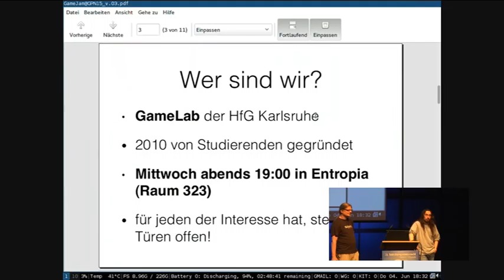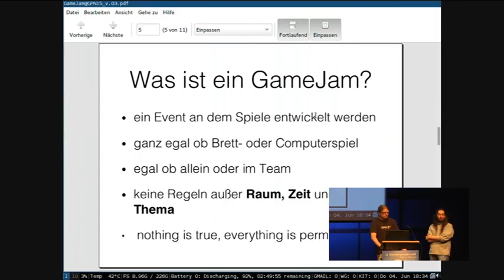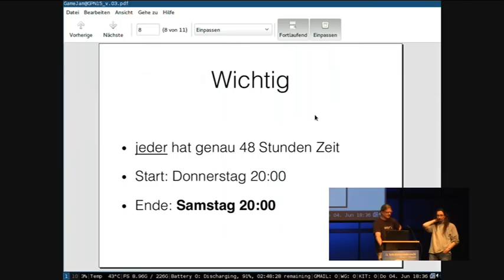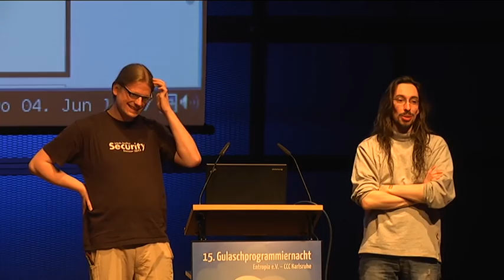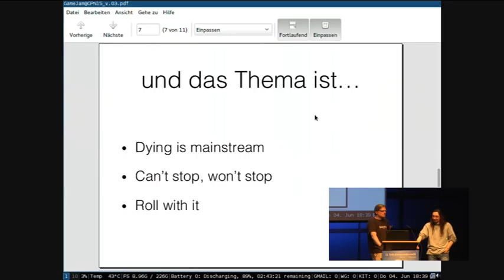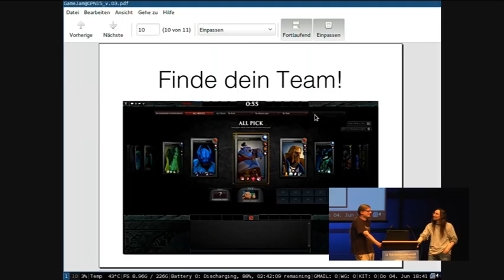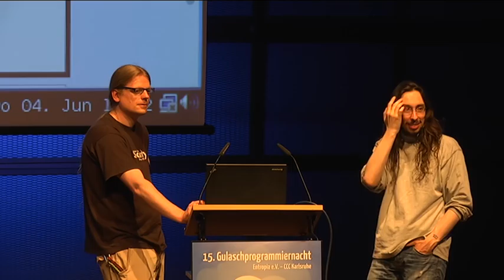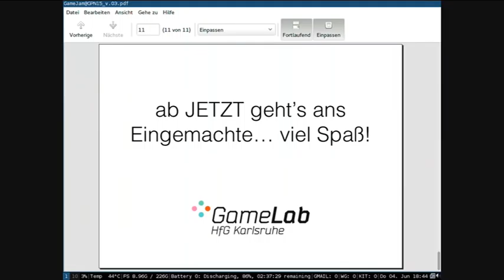Gamejam Kickoff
Eröffnung des diesjährigen Gamejams. In diesem Vortrag wird auch das Thema bekanntgegeben.